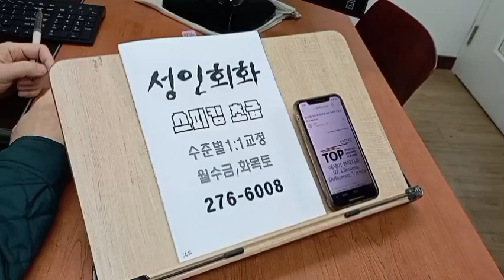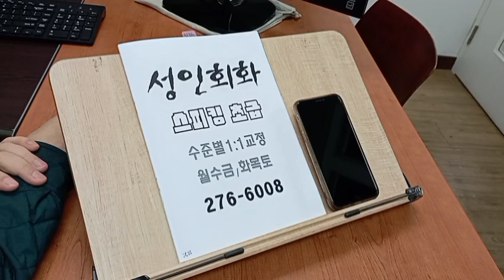전주어학원 직장인 성인영어회화 모임 전북대 언어교환 240214